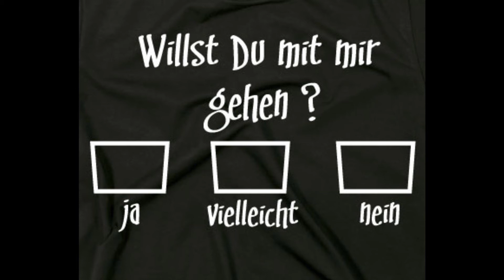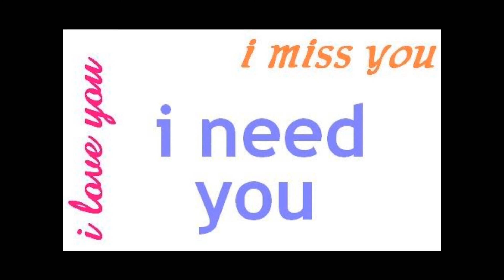oAD - So Long Goodbye (Sum41 Cover)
Sum 41's - So Long Goodbye covered by oAD. ;)
The Last 2 Seconds weren't recorded, but I think that doesn't matter. xD
So Enjoy the Song ;)